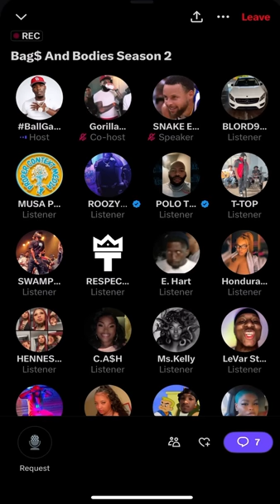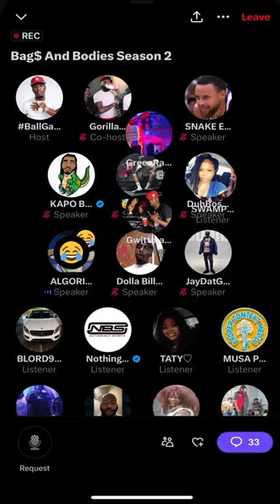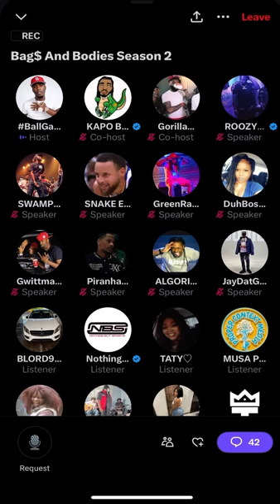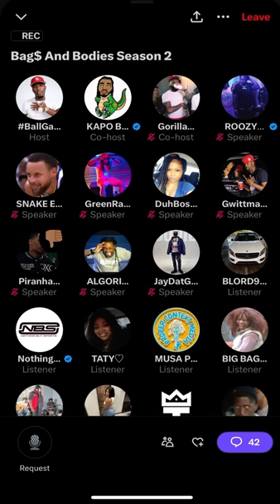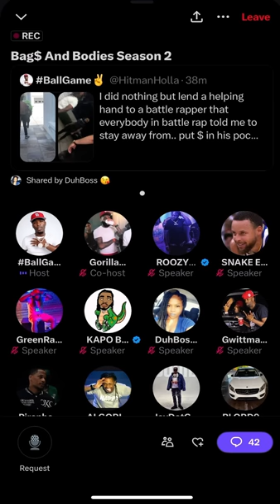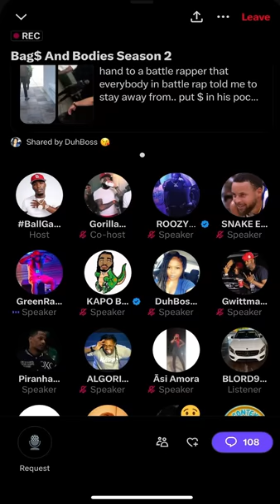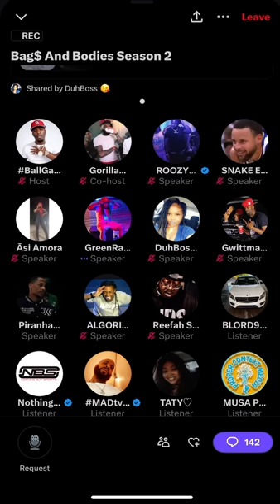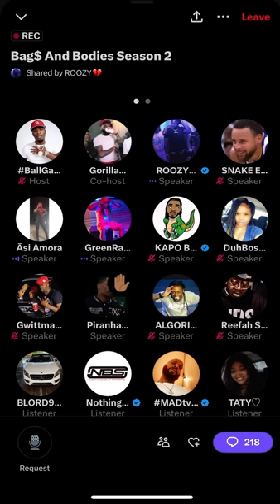Hitman Holla Addresses Piranha LyingOn What Happened In The House!!!